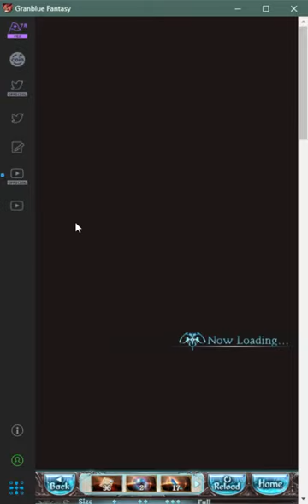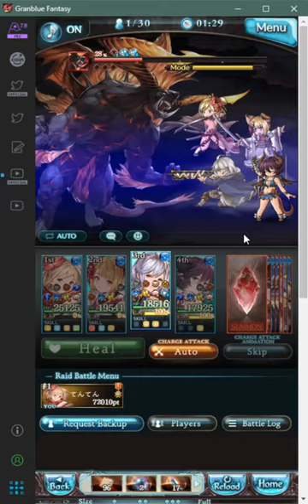【グラブル】【GBF】GW 7/62 EX+ 1 Turnkill Feat.Bonito